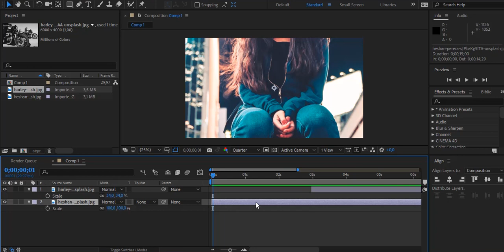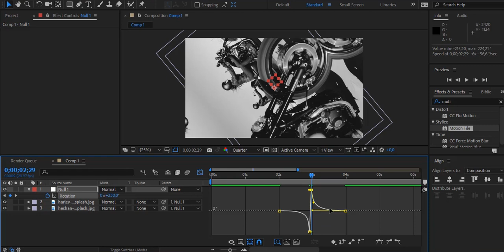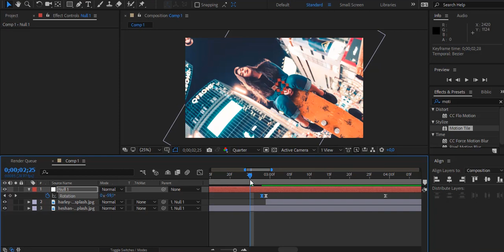After Effects - Tutorial Efecto Spin